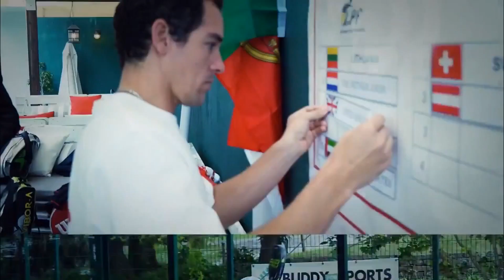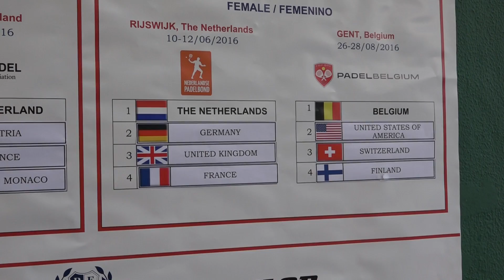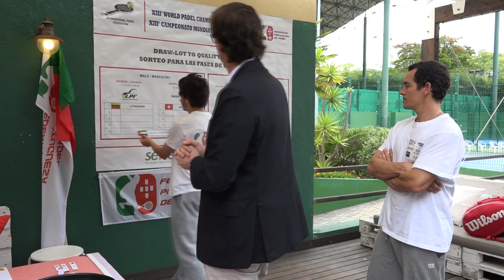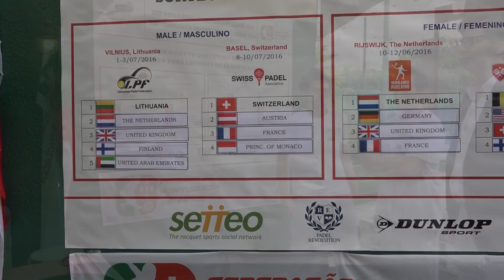Sorteio do XIII World Padel Championship Lisboa 2016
Lisboa, 14 de Maio, Clube VII.